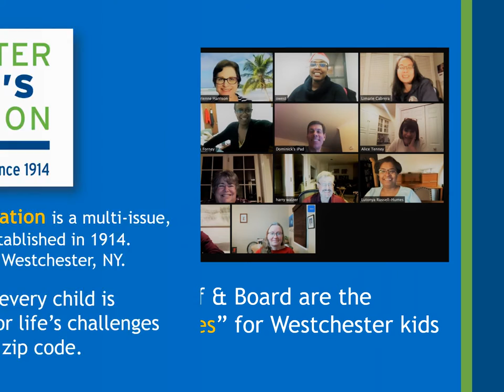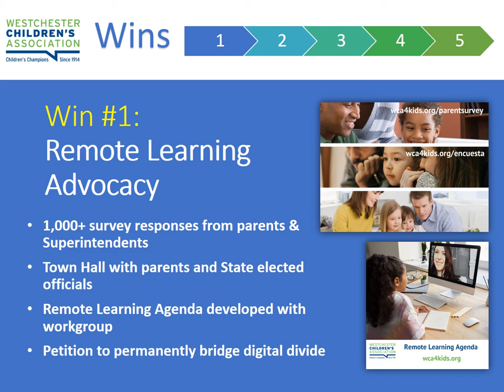WCA wins for Westchester kids in 2020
Despite the pandemic, WCA was able to remain focused on the needs of Westchester kids and quickly adapt to support families throughout the county.  See more about our 5 wins for 2020!